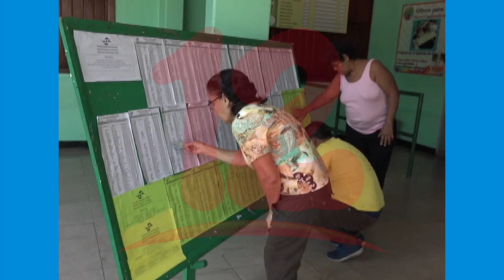Dávila: “No creo que en próxima reunión de la OEA declaren ilegítimo al gobierno de Ortega"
El analista político José Dávila afirma no creer que en la próxima sesión de la Organización de Estados Americanos vaya a desconocer al gobierno del presidente Daniel Ortega de ilegítimo, como lo hizo con el gobierno de Venezuela Nicolás Maduro, donde las circunstancias fueron otras.

Dávila agrega que la referencia que ha hecho Almagro sobre legitimidad refiriéndose a dicho gobierno hay que verlo como una presión e insinuación, si acaso sigue con esta presión de asedio o represión de no hacer reformas electorales, ni garantizar un ambiente de elecciones y de poder movilizarse las personas.